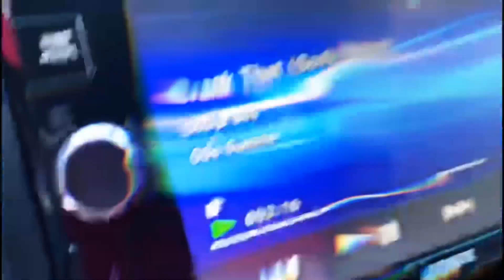DRIVE THRU PRANK!! *COPS CALLED*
TheGoldenTrio run by 3 interesting sixteen year olds Juan, Dylan and Adriel who are just trying to bring joy to others and have fun and create amazing content.